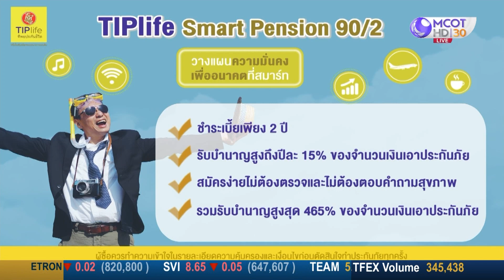ZAAB TODAY (แซ่บทูเดย์)| 16 มิ ย 66 ทิพยประกันชีวิต วางแผนความมั่นคงเพื่ออนาคตที่สมาร์ท